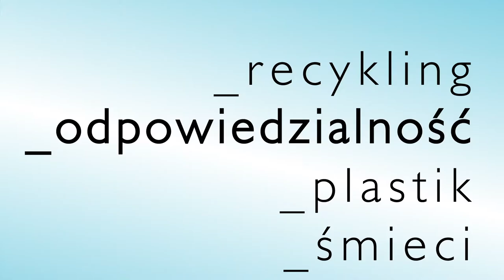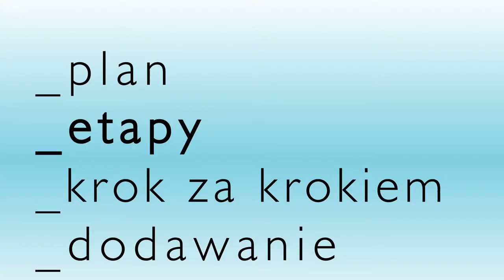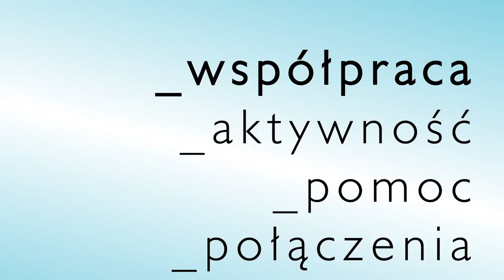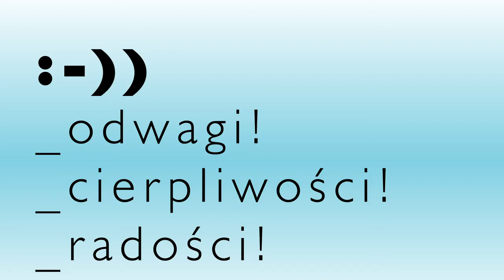Warsztaty Mobi_LOVE (wideo przewodnik)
Instrukcja uruchomi wyobraźnię, a przygotowane zestawy zawierające wszystkie elementy pozwolą chętnym na realizację warsztatów w dowolnym czasie i miejscu. Wideo wyjaśni słownictwo i pokaże przykłady ruchomych rzeźb. Poznamy zasady równowagi, komponowania i łączenia elementów w całość. Po krótkim treningu ruchowym w trzymaniu równowagi proponujemy przygotowanie rysunkowych projektów. Zrozumienie czym jest równowaga pomoże w wyważeniu i pozycjonowaniu poszczególnych elementów.
Prowadząca warsztaty Zuza Golińska, przygotowała dla 20 chętnych osób kolorowe druciki, arkusze lekkiej pianki, folię samoprzylepną, metalowe wieszaki, kolorowe papiery, sznurki i opakowania plastikowe. Zachęcamy do użycia - znalezionych w najbliższym otoczeniu - elementów z recyklingu. Wystarczą nożyczki i chęć by powstały przestrzenne formy.
Warsztaty można zrealizować indywidualnie (lub z pomocą) lub w grupach, także rodzinnych. Zestawy po uprzednim umówieniu można odbierać w Państwowej Galerii Sztuki w Sopocie.

ZUZA GOLIŃSKA (ur. 1990, Gdańsk) artystka wizualna, mieszka i pracuje w Warszawie. Absolwentka Pracowni Działań Przestrzennych Mirosława Bałki na Akademii Sztuk Pięknych w Warszawie. Jej praca teoretyczna była obroniona pod kierunkiem Andy Rottenberg. W 2014 roku Zuza otrzymała główną nagrodę w Gdańskim Biennale Sztuki. Jest laureatką stypendium przyznawanego za osiągnięcia przez Ministerstwo Nauki i Szkolnictwa Wyższego oraz stypendium Ministerstwa Kultury i Dziedzictwa Narodowego. W 2015 roku była nominowana do europejskiej nagrody StartPoint Prize. W 2018 roku Zuza wygrała konkurs ArtePrize organizowany przez Delfina Foundation w Londynie. Rezydentka Instytutu Banku Europejskiego w Luxemburgu, Delfina Foundation w Londynie, MetaLab w Ukrainie oraz przyszła rezydentka Fogo Island Arts w Kanadzie (projekt przesunięty ze względu na COV-19). Swoje prace pokazywała w Muzeum Sztuki Nowoczesnej w Warszawie, Zachęcie – Narodowej Galerii Sztuki, Narodni Galerie w Pradze, Delfina Foundation, PLATO Ostrava i wielu innych. Obecnie jej instalacja prezentowana jest na Triennale w Yokohamie 2020, a w Muzeum Współczesnym Wrocław (do stycznia 2021 r.) można zobaczyć indywidualną wystawę RED GIANT.

Warsztaty Mobi_LOVE odbywają się w ramach projektu "Alfa_Bet Czarów".
Autorką koncepcji projektu jest Gosia Golińska.
GOSIA GOLIŃSKA. Absolwentka ASP w Gdańsku, mieszkanka Sopotu, związana ze środowiskiem trójmiejskim. Działa i współpracuje w wielu dziedzinach – jest graficzką, projektantką, kuratorką, scenografką i kostiumografką. Aktywnie reaguje na zjawiska społeczne i ich odbicie w sztukach plastycznych. Brała udział w wystawach zbiorowych, sympozjach i spotkaniach w Polsce i Niemczech i Francji. Przez lata eksponowała prace swoje i innych twórców w ramach projektu Sopot, ulica Sztuki. Zrealizowała kilkadziesiąt projektów i wystaw jako kuratorka, pomysłodawczyni i uczestniczka. Prowadzi otwartą pracownię, gdzie organizuje prezentacje prac i autorskie warsztaty. Głęboko wierzy w sens sztuki. Stypendystka Hochschule für Künste w Bremen, Ministra Kultury i Sztuki, Prezydenta Miasta Sopotu i Gdańska oraz Marszałka Województwa Pomorskiego. W Stoczni Gdańskiej, w Hali B64 koordynuje działania w ramach wydarzeń In_HALA_cje B64. Kolekcjonuje historie kobiet i organizuje autorskie warsztaty.

Dofinansowano ze środków Ministerstwa Kultury i Dziedzictwa Narodowego pochodzących z Funduszu Promocji Kultury, uzyskanych z dopłat ustanowionych w grach objętych monopolem państwa, zgodnie z Art. 80 ust. 1 z dnia 19 listopada 2009 r. o grach hazardowych.